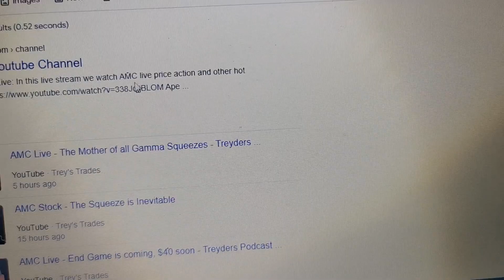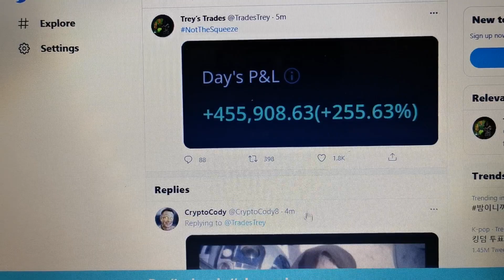Amc Trading Halt HODL